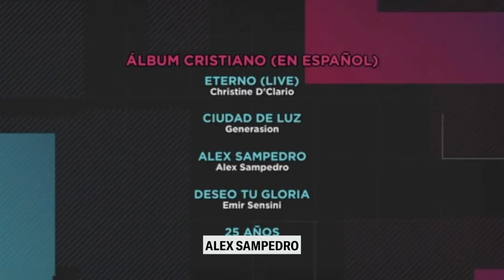Proximamente con Marcos Vidal